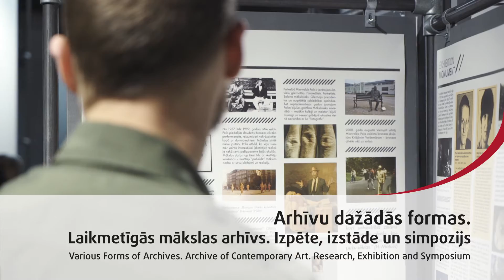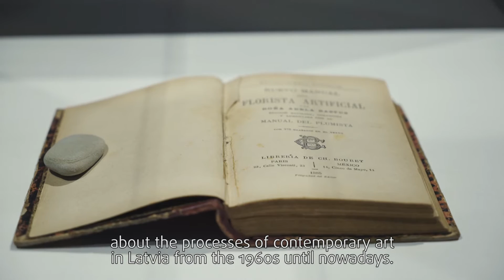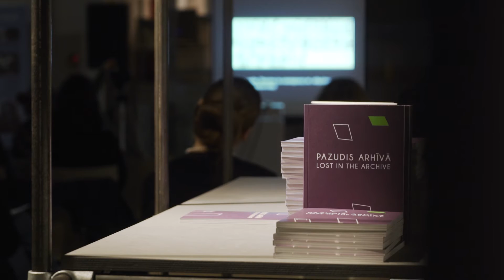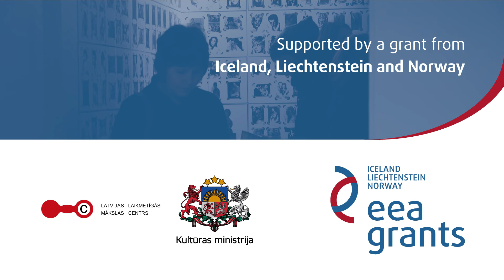Various Forms of Archives. Archive of Contemporary Art. Research, Exhibition and Symposium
Project unites cooperation partners in common activities in order to conduct joint research work and to promote the exchange of knowledge and experience in formation of contemporary art archive, its structuring and interpretation opportunities.
The central event of the project will be an exhibition preceded by preparation process of an extended study and followed by an international symposium addressing various archiving strategies of contemporary art.
The exhibition will be dedicated to art archive as a cognitive unit, with the intention to expand inter-disciplinary research of visual arts events. LCCA archive will serve as a base through the accumulated history and message fields of which, partners will look for new theoretical impulses and material interpretation options. The exhibition will be an attempt   to develop the identity and structure of the archive. Interactive exhibition design is conceived to attract a wider audience, including children and young people raising their interest in the art processes and developing a new generation of viewers.  To implement the ideas, the Project partners have invited an independent curatorial team that will join their efforts to develop a united exposition concept of the exhibition.